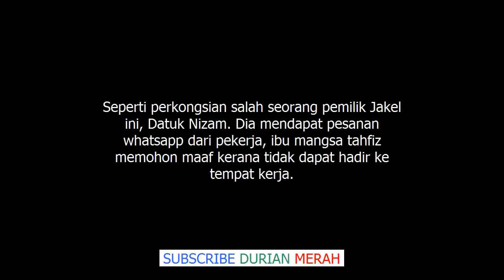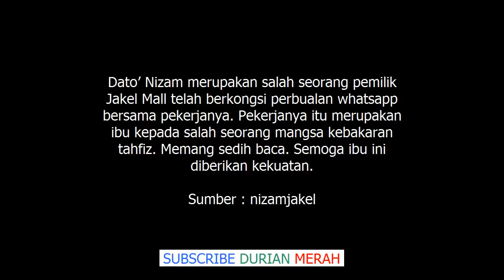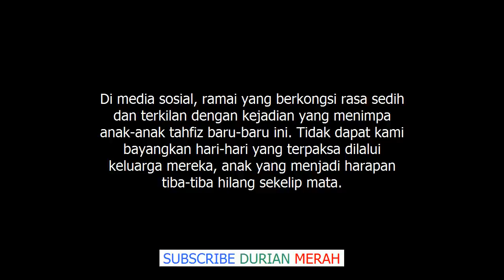'‘Masih Terbayang Wajah Anak’' – Tidak Dapat Pergi Kerja, Perkongsian Ini Buat Netizen Seb